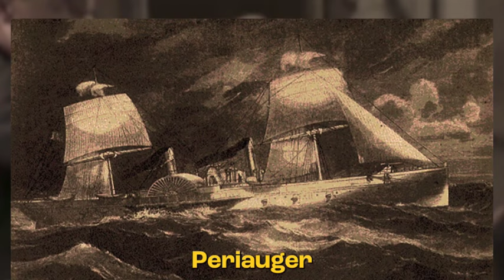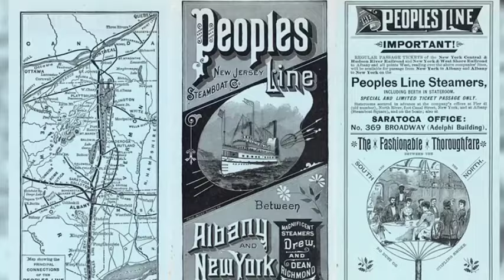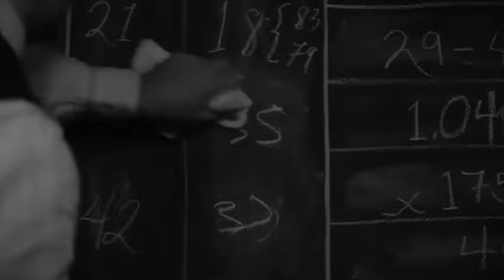Vanderbilt - Nhà Tài Phiệt Đầu Tiên Của Nước Mỹ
Cảm ơn các bạn đã theo dõi và hẹn gặp lại trong những video tiếp theo!

Passive Aggresive Income là nơi các thành viên cùng nhau học hỏi và phát triển. Group là nơi mọi người có thể nghiên cứu học thuật, minh họa kiến thức về chứng khoán. Những nhận định, nghiên cứu hay bất kì kỹ thuật phân tích nào về thị trường không được xem là lời khuyên đầu tư và không được đảm bảo về lợi nhuận hay thua lỗ. Passive Aggresive Income group không chịu trách nhiệm cho bất kỳ vấn đề pháp lý nào về lợi nhuận hay thua lỗ của các thành viên. Các thành viên cần cân nhắc cẩn thận về rủi ro trước khi quyết định tham gia thị trường chứng khoán.
Chúng tôi không đăng ký dưới tư cách là nhà môi giới hay cố vấn đầu tư, chúng tôi không cần phải được cấp phép để đưa ra lời khuyên và chia sẻ kiến thức. Không nên đưa ra bất kỳ quyết định đầu tư nào mà chỉ dựa trên bất kỳ tài liệu nào ở PAI Discord. Thông tin và ý tưởng được truyền đạt trên PAI discord không phải là một lời đề nghị mua hay bán bất kỳ một mã chứng khoán nào.
Thị trường Option tiềm tàng rất nhiều rủi ro và không thích hợp cho tất cả mọi người. Chúng tôi không chịu trách nhiệm cho bất kì giao dịch nào giữa thành viên và broker, không chịu trách nhiệm cho bất kì quyết định nào của thành viên. Các cá nhân tự chịu trách nhiệm về các khoản giao dịch trong tài khoản cá nhân.
Bằng cách truy cập kênh này, bạn đồng ý bị ràng buộc bởi các Điều khoản và Điều kiện Sử dụng ở trên, tất cả các luật và quy định hiện hành và đồng ý rằng bạn chịu trách nhiệm tuân thủ bất kì điều luật hiện hành nào.